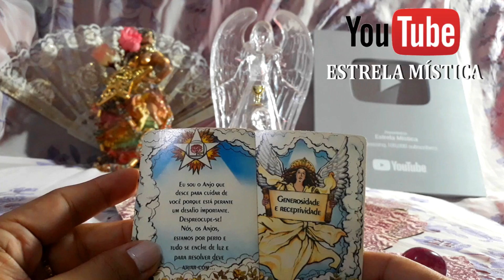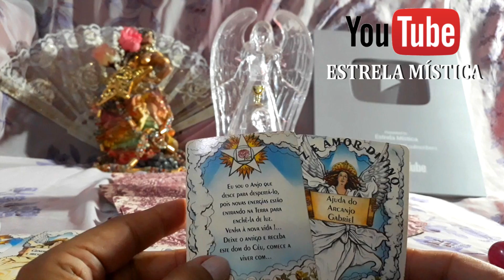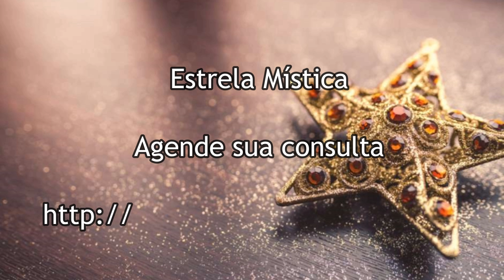MENSAGEM DOS ANJINHOS DE LUZ